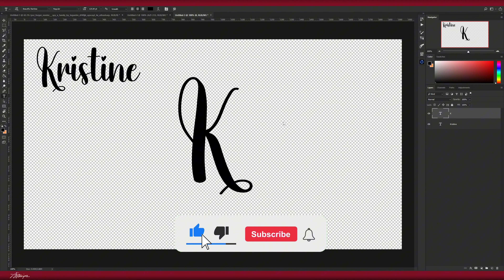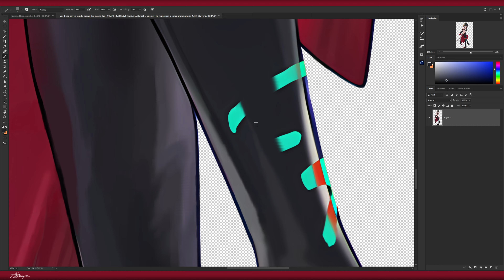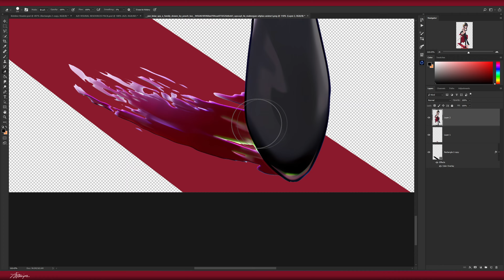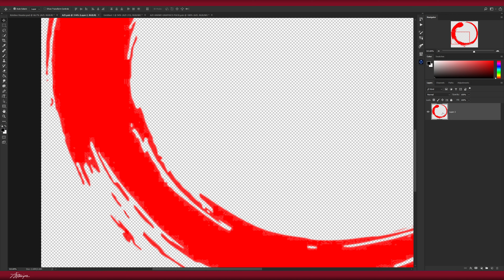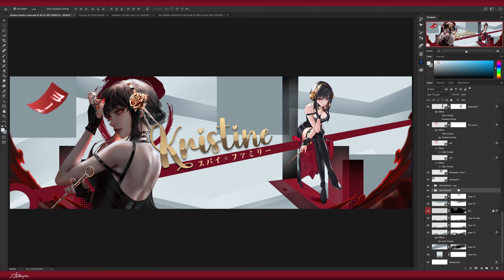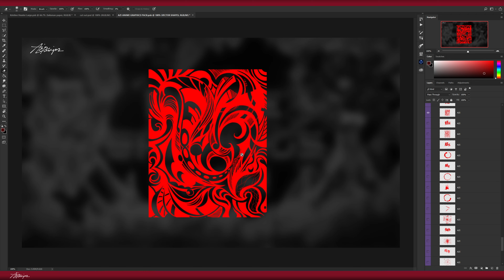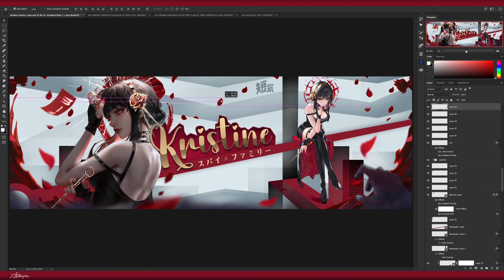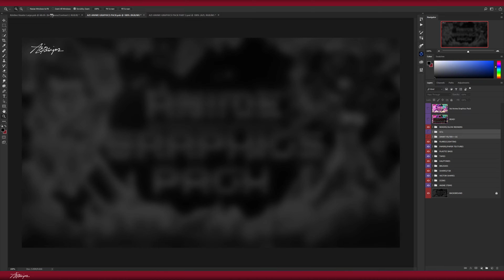Yor Forger Anime Header Speedart/Tutorial in Photoshop | FREE PSD AT 40 Likes! 🌸💞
FREE PSD AT 40 LIKES!!!